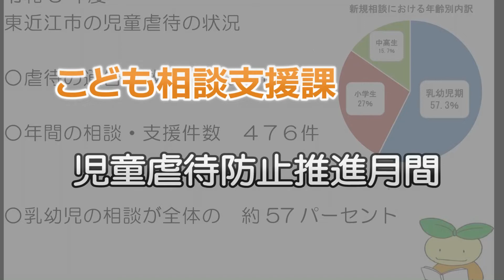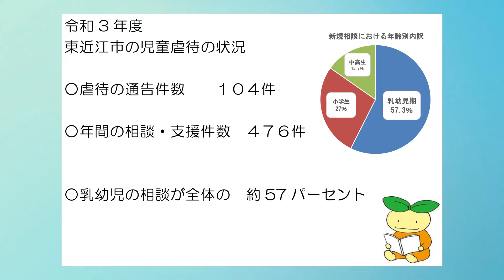『児童虐待防止推進月間』１０月４週 こども相談支援課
こども相談支援課では、児童虐待の通告受理、妊娠期から１８歳までの子どもに関する相談や、DVなどの女性相談も行っています。子育てで悩んでいたり、周りで虐待を見たり聞いたりした場合やＤＶ被害を受けて困っている人は、迷わずこども相談支援課に相談してください。